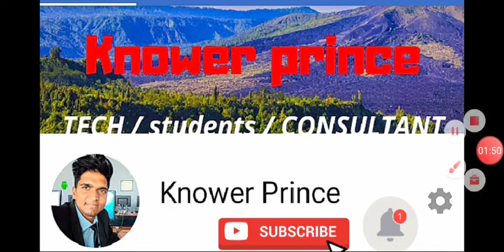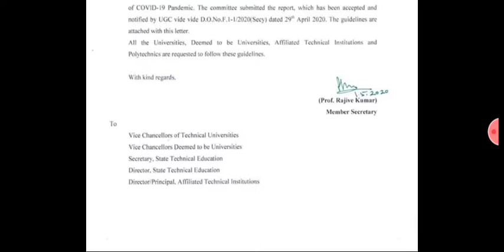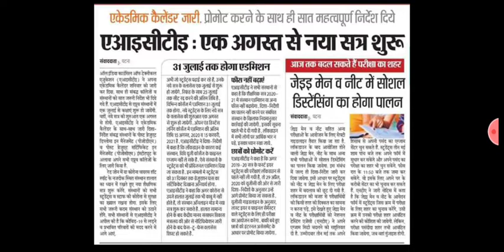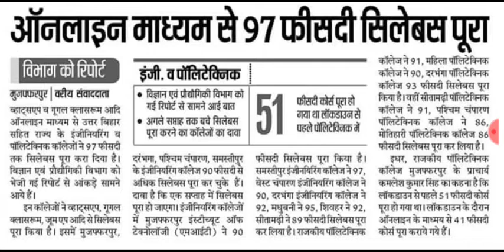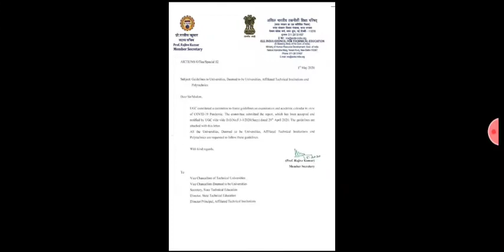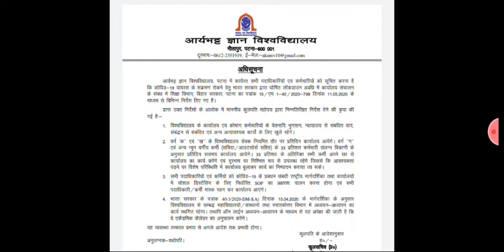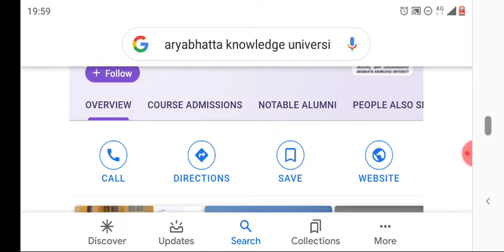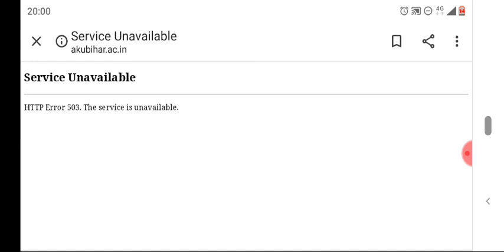Regarding Semester examination2020||Eng'ng /polytechnic||complete analysis||AKU, PATNA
This video is about regarding the semester examination: all doubt and qurerries solved.
Like our Facebook page:knower prince
Join our Facebook group: knower prince

internshp